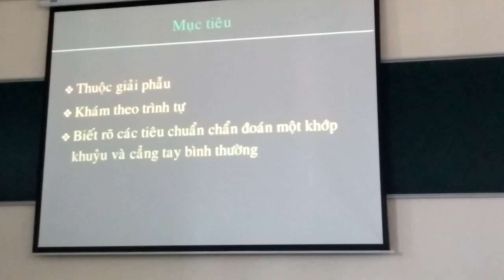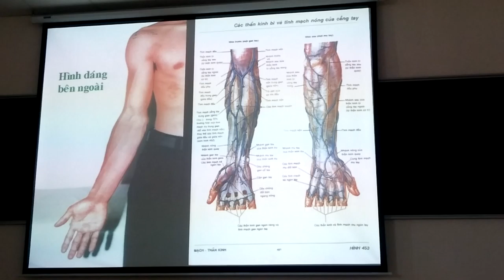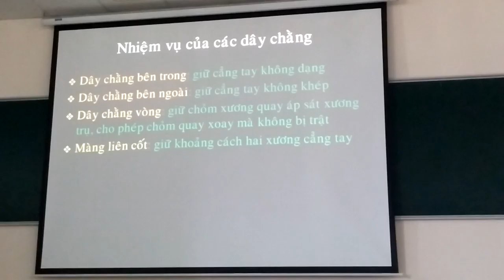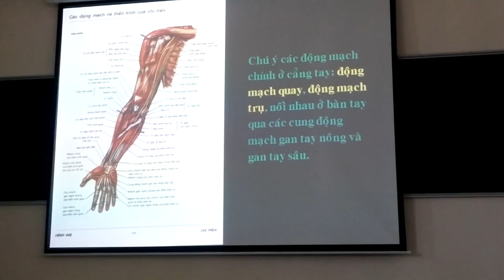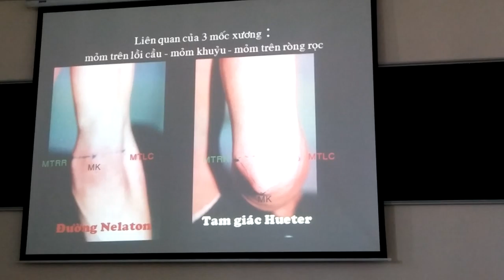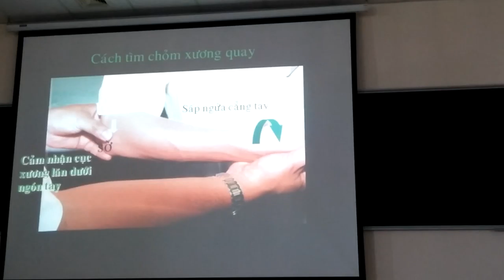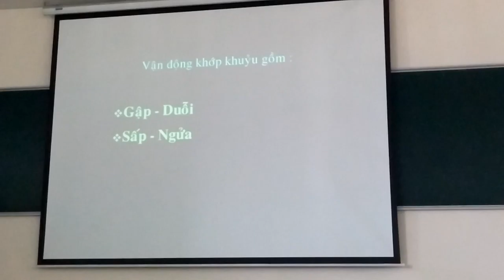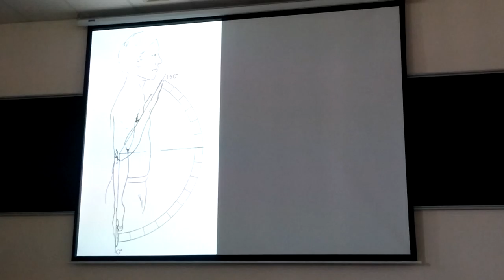CTCH 2 1 khuỷu